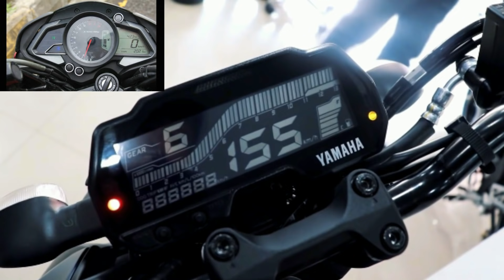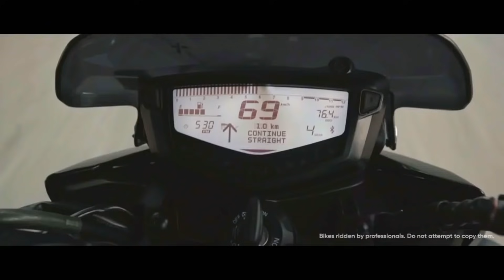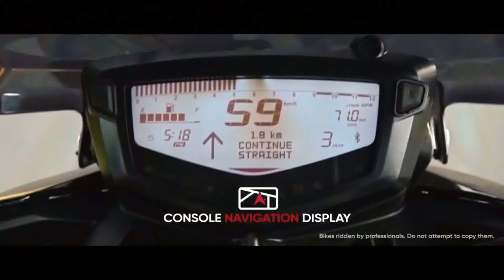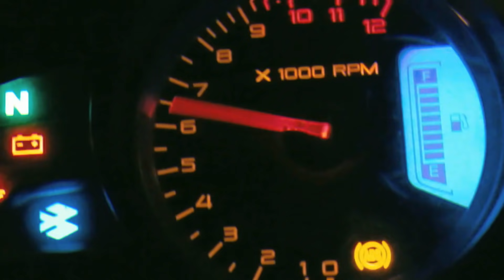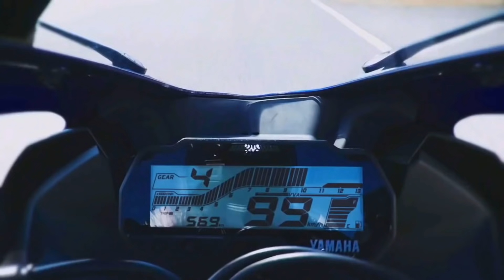NS 200 Destroyers Bikes | 5 Bikes which can Kill NS 200 | Rishav Arya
NS 200 Destroyers Bikes